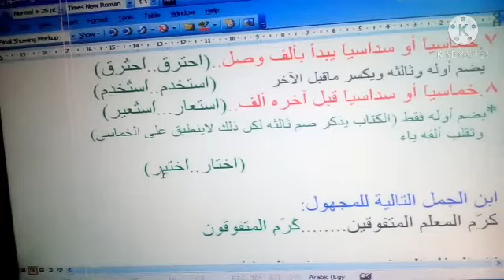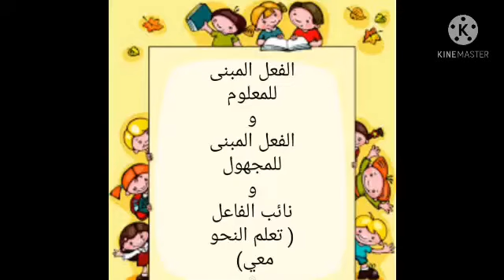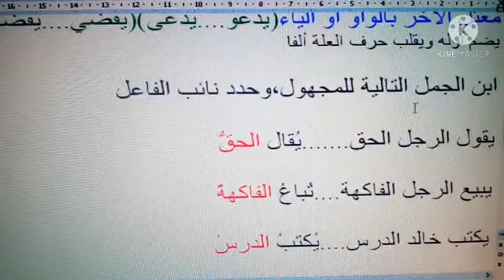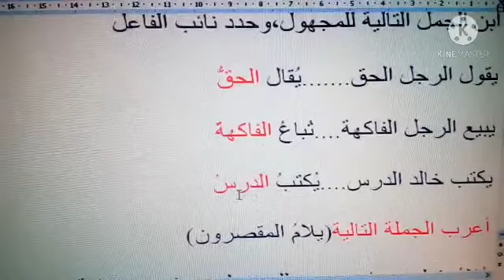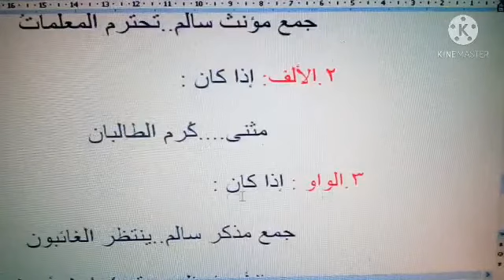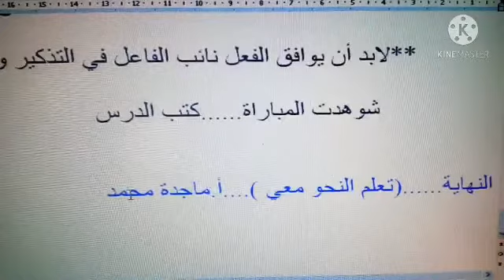الفعل المبني للمجهول ونائب الفاعل/أولى إعدادي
الفعل المبني المعلوم والفعل المبني للمجهول ونائب الفاعل